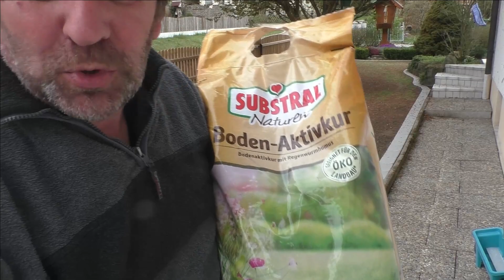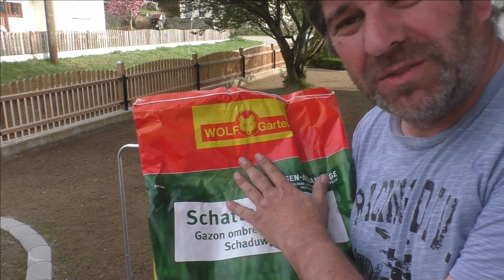Rasen neu ansäen.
In Diesem Video zeige ich Schritt für Schritt wie ich meinen Rasen neu ansäe.

Mein Material und Werkzeug mit dem ich arbeite:"*"

Gardena Rasenkantenstecher
Gardena combisystem Holzstiel
Gardena kleingeräte
Wolf Terrassenbesen
Wolf Garten- Rechen
Wolf multi-star Eschen Stiel
Wolf Fugenkrazer multi-star
Wolf multi-star Alu kurzstiel
Petromax Feuertopf Tisch
Petromax Stapelrost
Petromax Gusseisen Reiniger
Petromax Feuertopf ft9-t
Petromax Feuertopf ft4,5 Starterset
--- ENT Bündigfräser"*"
--- Mileskraft Sign Pro"*"
--- Mirca Excenterschleifer"*"
--- Makita Oberfräse"*"
--- 3D Drucker"*"
--- Digitaler Winkelmesser"*"
--- 405 mm Klett Haftscheibe"*"
--- 400 mm Klett Schleifscheibe"*"
--- Wabeco Nuten Steine"*"
--- Wabeco 4 Zack Mitnehmer"*"
--- Wabeco Körner Spitze"*"
--- Wabeco Maschinen Schraubstock"*"
--- Wabeco Drehkreuz"*"
--- Wabeco Handauflage"*"
--- Bohrfutter für Drechselbank"*"
--- Zinken Schablone"*"
--- ENT Zinken Fräser"*"
--- Wabeco Bohr-Fräsständer"*" Bohrmaschine GSB21-2RE"*"
--- Leimspender klein"*"
--- Leim- Boy"*"
--- Leim Wandbefestigung"*"
--- Clou Hartöl"*"
--- Bandmaß Klebend"*"
--- Multifunktions Werkzeug"*"

könnt Ihr es unter diesem Link gerne tun.

Ich bedanke mich im Voraus.
Liebe Grüße Euer Josef von der kleinen Werkstatt

Meine Amazon Wunschliste:

Solltet Ihr über einen dieser Links etwas kaufen erhalte ich eine kleine Provision, Ihr bezahlt deshalb aber nicht mehr, und unterstützt somit auch meinen Kanal, womit ich mich im voraus bei Euch bedanke.